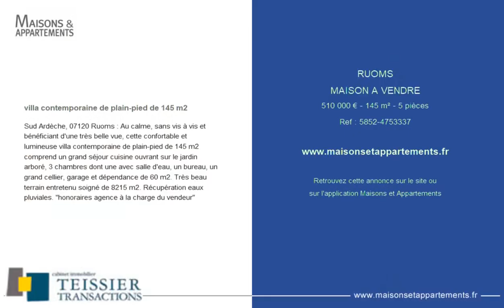RUOMS - MAISON A VENDRE - 510 000 € - 145 m² - 5 pièce(s)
Référence :7

villa contemporaine de plain-pied de 145 m2

Sud Ardèche, 07120 Ruoms : Au calme, sans vis à vis et bénéficiant d'une très belle vue, cette confortable et lumineuse villa contemporaine de plain-pied de 145 m2 comprend un grand séjour cuisine ouvrant sur le jardin arboré, 3 chambres dont une avec salle d'eau, un bureau, un grand cellier, garage et dépendance de 60 m2. Très beau terrain entretenu soigné de 8215 m2. Récupération eaux pluviales. "honoraires agence à la charge du vendeur"

Cette annonce vous est proposée par l'agence AGENCE TEISSIER

|2412502|